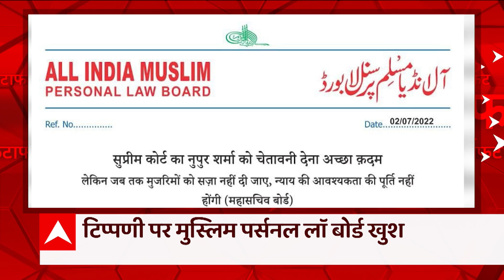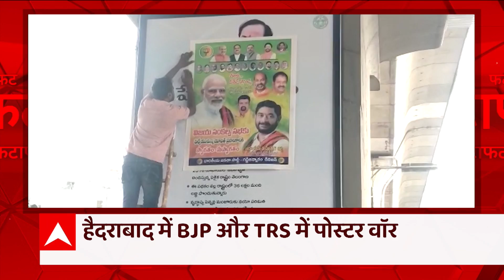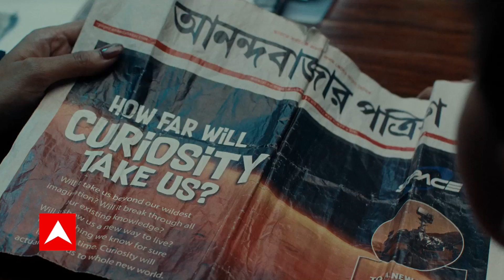कमलेश तिवारी की पत्नी को मिली धमकी | Top News | Kamlesh Tiwari | Lucknow